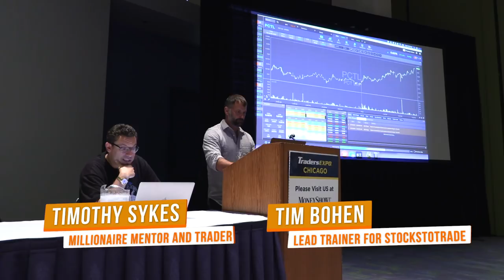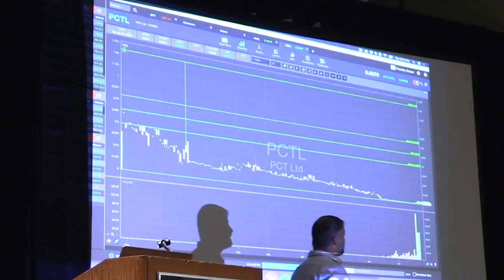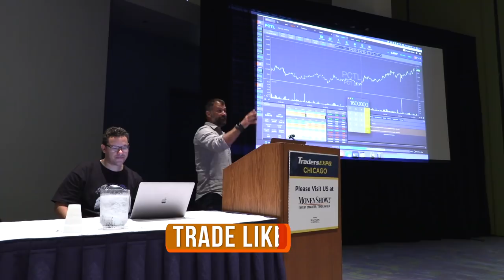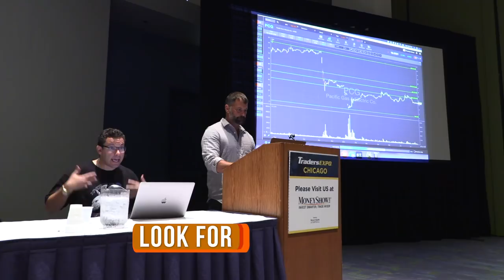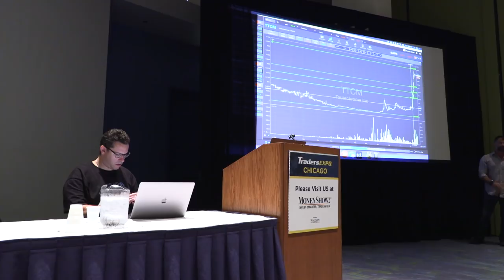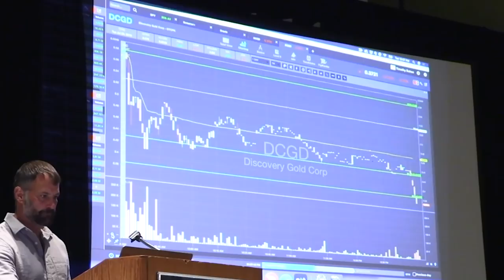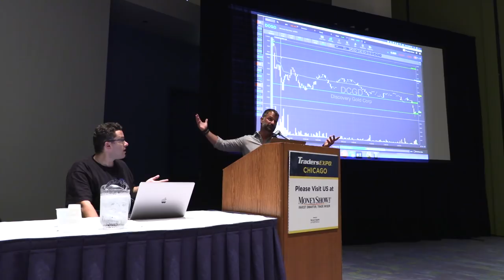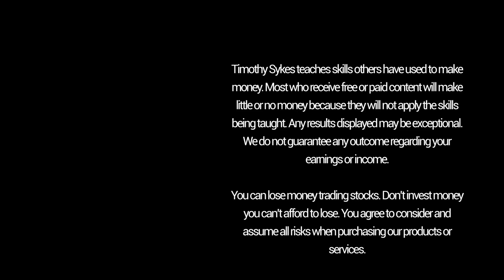How to Find the RIGHT Multi-day Breakout Chart Patterns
Is it a multi-day breakout ... or just a flash in the pan? It’s all about that chart, the news, and your own research. Bohen and I break down how to find these patterns. Check it out!

We hold this truth to be self-evident in penny stock trading: when one junker stock runs, more can follow.

So how can you separate the winners from the losers? How can you get a sense of whether a stock will be a multi-day breakout or a flash in the pan?

In this video, I’m presenting at TradersExpo Chicago with Tim Bohen, the lead trader at StocksToTrade.

We’re talking about a few recent runners –– PCTL and TTCM –– to illustrate how a stock chart can play out following a breakout.

Patterns can look the same and then deviate. So while it’s important to anticipate what could happen, you also have to stay in the here and now when looking for a breakout.

... or as Bohen puts it, “we don’t anticipate, we react.” That’s to say –– you don’t jump in hoping for a breakout. You react to the evidence that’s already there.

Remember: you need everything to line up to make a smart trade ... So there could be volume and news...

But if there’s no price action, beware.

Don’t get confused. Don’t be a fool.

Learn why you need to trade like a sniper. Get in and out of trades. Watch your small gains add up.

Here’s what you don’t do: fall in love with the company. Seriously. With some of these penny stocks, I could buy the company right now if I wanted to. But I don’t. Most of them are junk!

And don’t buy a random stock that’s spiking for no reason. Do your research.

We talk about the dangers of stock-pick emails ... They might tell you what to buy, but they don’t tell you why.

You know what? I don’t even want you to follow my personal picks. I only share them because I want to show you the process. But you have to learn to do your own research independently.

Find out why no stock is good enough to risk your hard-earned cash with no good reason. And learn what to look for in a chart for a multi-day breakout pattern.